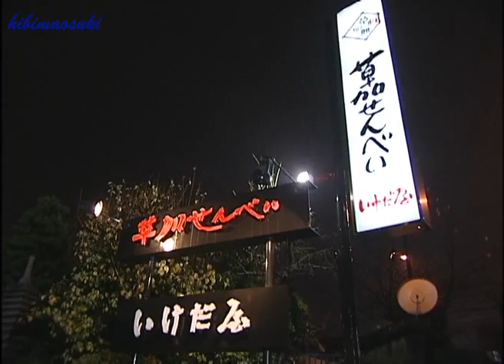Sugao no Kyousuke Part 3/5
Released 2010/04/21.